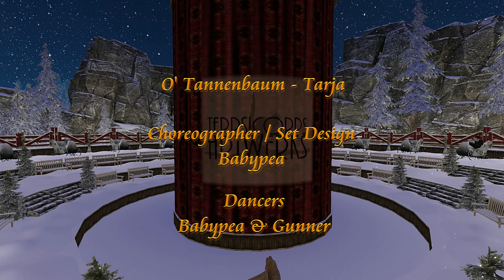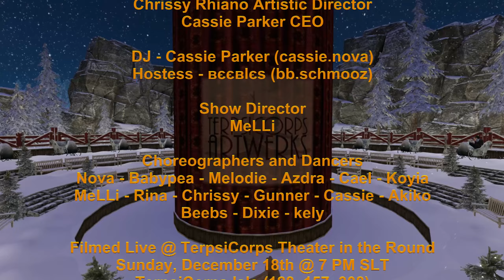✩✩ O' Tannenbaum | Tarja ✩✩ Babypea ✩✩ TerpsiCorps ARTWerks TIR ✩✩ 18 Dec 2022 ✩✩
O' Tannenbaum - Tarja
A Second Life Dance Video
Choreographer - Set Design: Babypea
Dancers: Babypea & Gunner

ARTIST'S NOTES - I have a real hard time finding a Christmas song that I want to dance to, that I haven't already danced to.  My mind was blown when I found this version of O Tannenbaum, a modern interpretation of a traditional Christmas carol sung in German.  I just love it.  It is powerful and passionate, tragic and full of longing.  It has an ominous underdone.  I saw in it, an evergreen tree planted on the grave of a lover.  And the one left behind goes to the grave when the tree is mature, decorates it with apples, nuts, and candles... then dances her grief.  The tree has grown up being nurtured by the body of the woman's deceased lover.  He has combined with the tree, creating a new life.  Her dance calls his spirit forth, and for a short time, they can dance together, before he must return to the tree that is now his body.  The tree she loves so much.  I wanted to do something different and this just came to me from the song.

Filmed Live @ TerpsiCorps ARTWerks Theater in the Round
Sunday, 18 December 2022 @ 7 PM SLT
TerpsiCorps Isle (128, 157, 308)